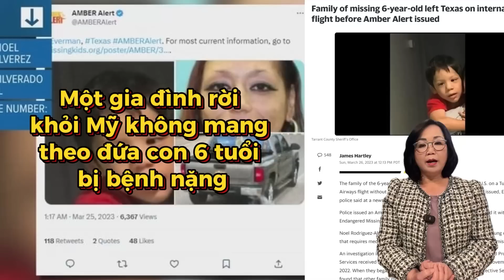Tin Nổi Bật (03-24-2023) Lộ diện tiếp viên thứ 5 vụ ʜơɴ 𝟷𝟷 ᴋɢ ᴍᴀ ᴛᴜ́ʏ từ Pháp về Việt Nam